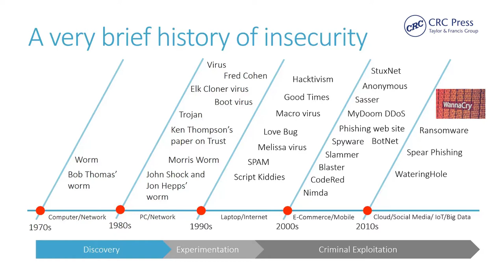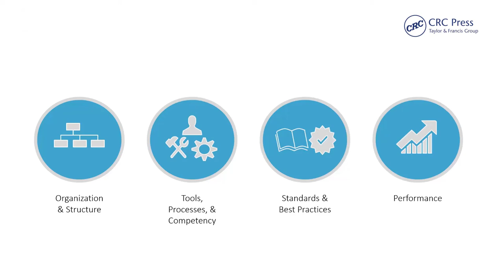Enterprise Information Security Management: Introduction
Introduction video digested from the introduction part of the Enterprise Information Security Management course, instructed by Dr. Meng Chow Kang, published by CRC Press.